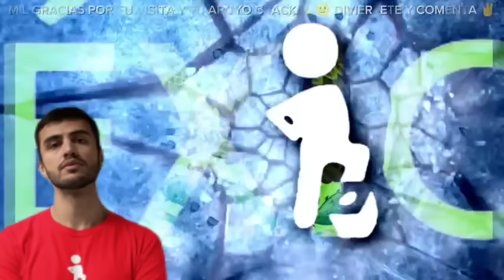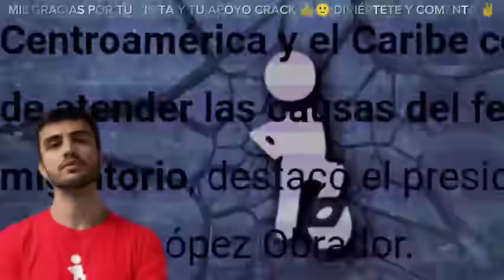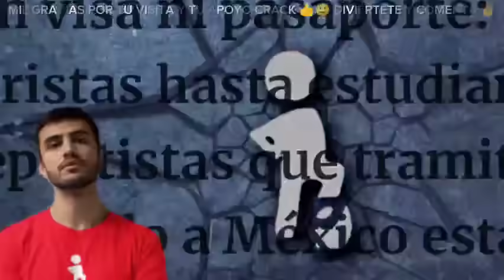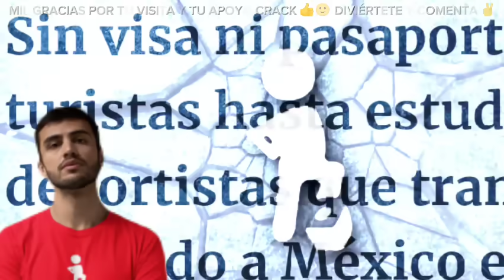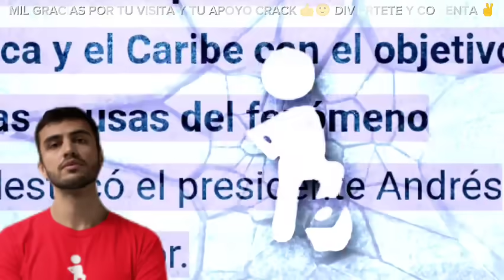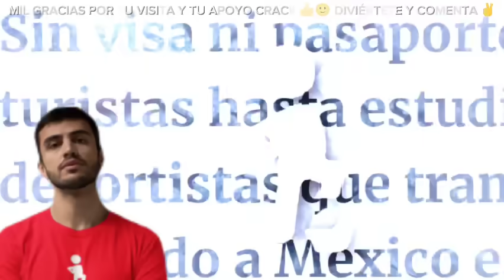EL IRRESPETO A MEXICO SE PAGA CARO!! LEYENDA ECUATORIANA Y HOND. CONDENAN A ECUADOR Y APOYO A MÉXICO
IMPORTANTE: MIS REACCIONES Y OPINIONES SON CON EL FIN DE ENTRETENER E INFORMAR NO SE PRETENDE OFENDER A NADIE SOLO INFORMAR Y DIVERTIR.

La pelota cuadrada Reacciona
La pelota cuadrada Reacciona a Alex AGUINAGA
la pelota cuadrada Reacciona a Alex AGUINAGA sobre ecuador y embajada a México
la pelota cuadrada Reacciona a prensa hondureña
la pelota cuadrada Reacciona a prensa ecuatoriana
la pelota cuadrada Reacciona a presidente ecuador y México
la pelota cuadrada Reacciona a embajada México en ecuador
la pelota cuadrada Reacciona a ecuatorianos en México
la pelota cuadrada Reaccion